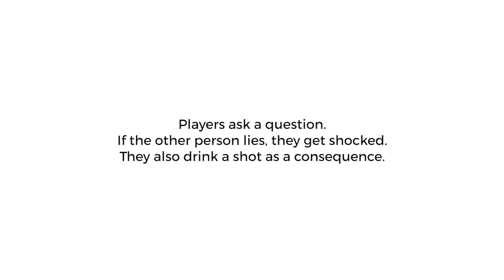Best Friends Play a Lie Detector Drinking Game | Filipino | Rec•Create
We made best friends ask questions about their friendship with a lie detector test and drink a shot if they're caught lying!

Special Thanks to Arsenal Cinematography, Studio Seven, Richard Webb, Jelena Tiu, Lui Mendoza